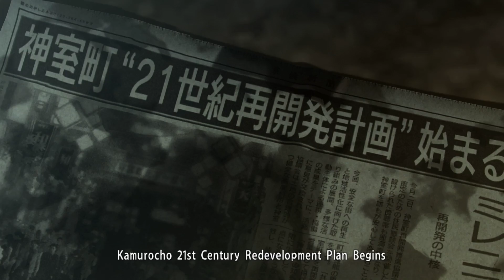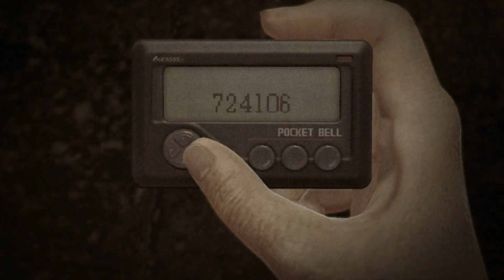Let's Play Yakuza 0 - Intro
Slight technical difficulties, fixed for Part 1 and even better in Part 2
I'll be playing Yakuza 0 on PC to finally catch up with the series. This is a kinda 'blind' playthrough, I saw it once already, but playing for myself the for the first time.